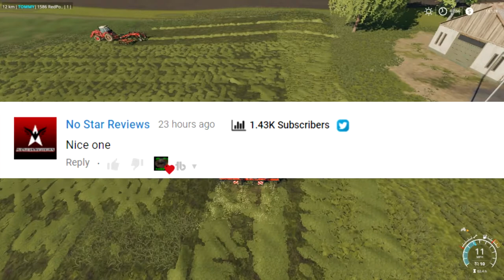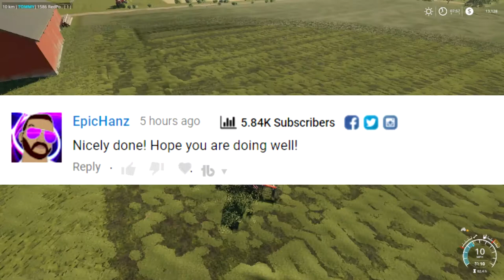Let's Play Farming Simulator 19, New Woodshire Ep 15, Making Hay!!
My Mail:
Tommy Miller
15 Trailer City Road
Luxora, AR 72358